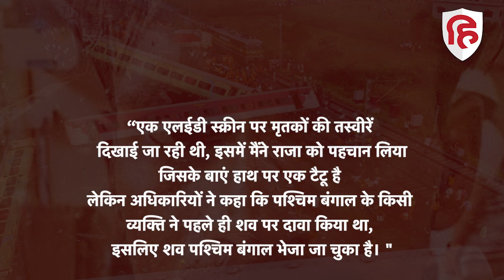Odisha Train Accident: भाई के शव के लिए 3000 KM भटकता रहा युवक, कैसे खत्म हुई तलाश? Emotional Story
ओडिशा के बालासोर में रेल हादसे के जख्म अभी भी नहीं उबर पाए हैं। आजादी के बाद भारतीय रेल के इतिहास में सबसे बड़े हादसों में एक कोरोमंडल एक्सप्रेस रेल दुर्घटना में सैंकड़ों ने अपनी जान गंवा ली। एक पल में लोगों ने अपनों को खो दिया। अभी भी कई लोग प्रियजनों के शवों की आस में भटक रहे हैं। ऐसी ही एक दुखभरी कहानी बिहार के युवक की है, तकरीबन दो हफ्ते बाद उसे अपने लापता भाई का शव मिला, लेकिन इसके लिए उसे तकरीबन 3000 किलोमीटर तक भटकना पड़ा। हुआ यूं कि उसके भाई का शव गलती से पश्चिम बंगाल में किसी दूसरे परिवार के पास चला गया था।